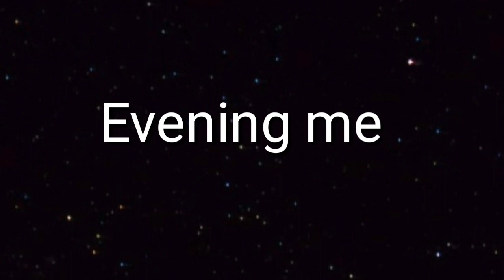fuaa,fufa ji aur vikash aaya#fuaafuaaji#premalifevlogs😊